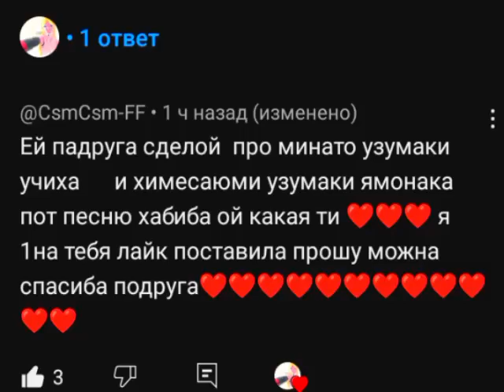хочуврек заказ Химесаюри Яманака-узумаки и Минато Узумаки-учиха под песню ой какая ты